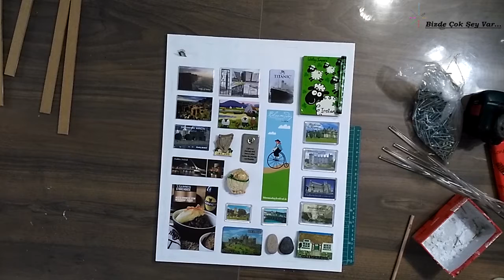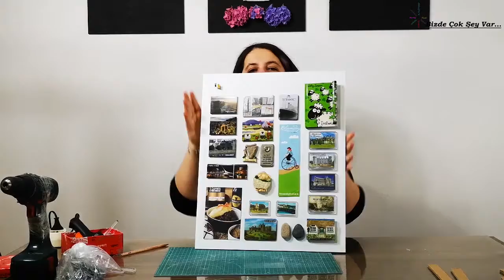Yurt Dışından Getirdiklerim ile Hatıra Çerçevesi Yapıyorum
Ben son beş yıldır tatillerimi yurt dışında geçiriyorum. Mutlaka gidilmesi gereken, bir ülkeler listem var. Her senede buradan bir ülkeyi seçip gidiyorum. Buralara yaptığım seyahatlerden başta magnetler olmak kaydı ile bir sürü ufak tefek şey getiriyorum. Bunları korumak, kaybetmemek amacı saklıyordum. Baktım orada, buradalar bir araya getirip hatıra çerçeveleri hazırlamaya karar verdim. Sizinle beraberde İrlanda’dan getirdiklerim ile bu çerçeveyi hazırlayarak, size de fikir vermek istedim. Böylece her gün baktıkça hatıralarımı, gittiğim yerleri, tanıştığım insanları anıyorum. İrlanda haricinde İskoçya ya, Japonya ya, İspanya ya, Birleşik Arap Emirliklerine gittim ve onlar içinde bu çerçeveleri hazırladım. Bakalım bundan sonra ki çerçeve hangi ülke için olacak?